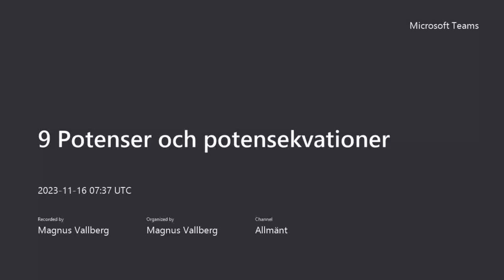9 Potenser och potensekvationer